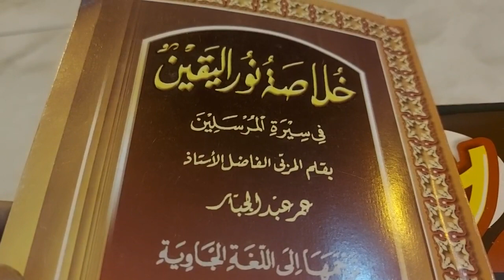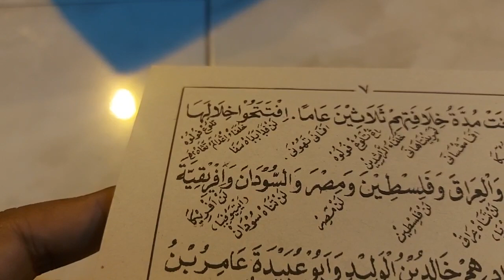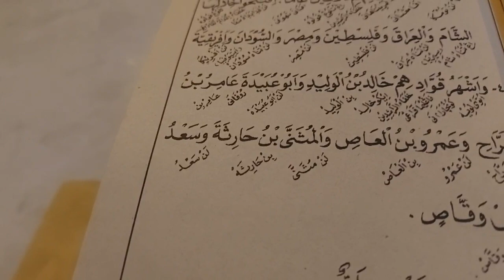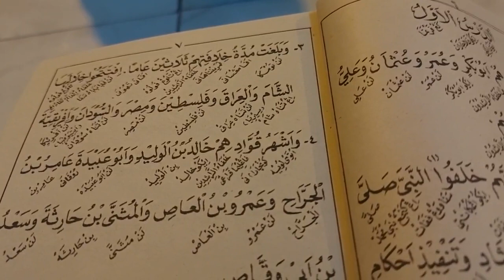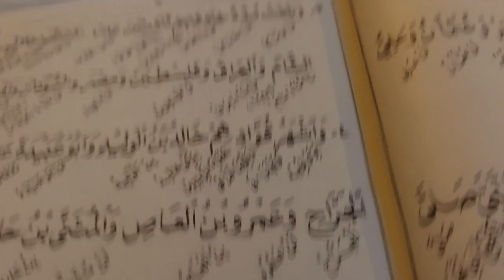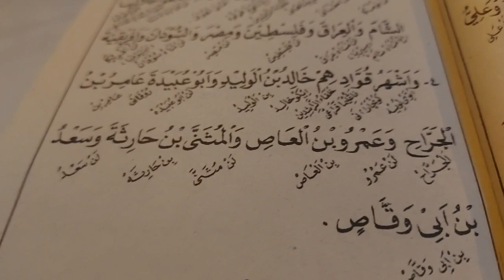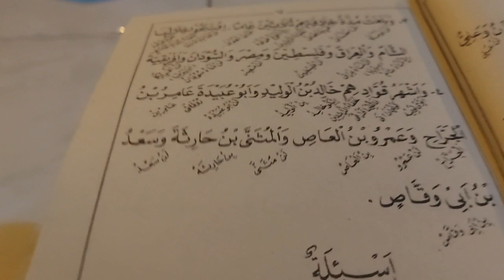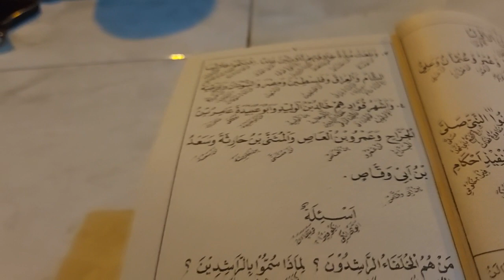Empat Kholifah Pemberi Petunjuk | Khulashoh juz 3 MTNI